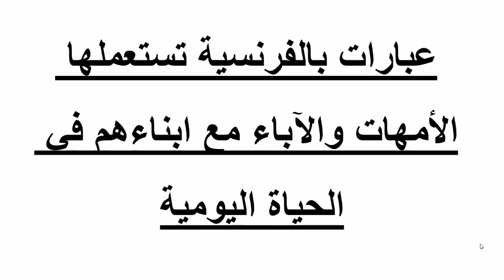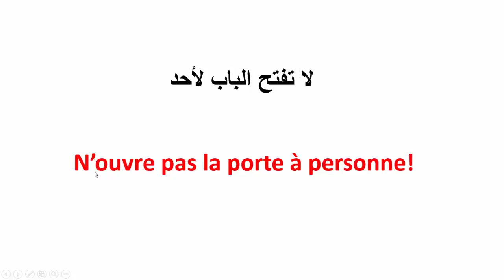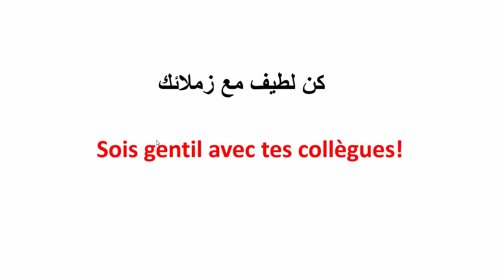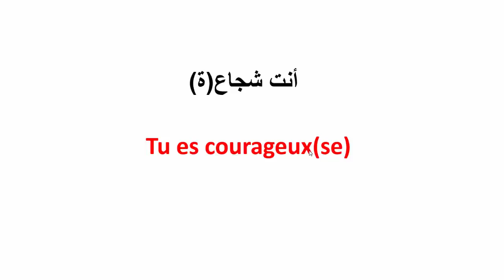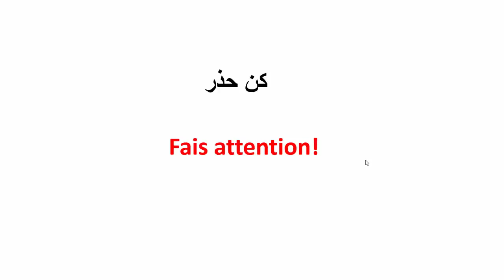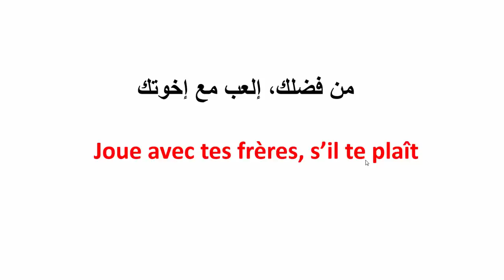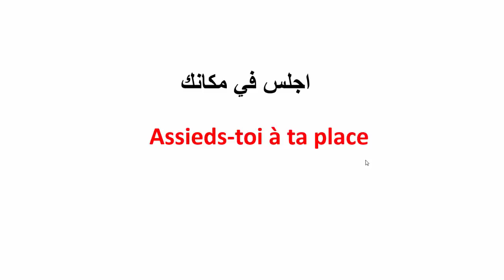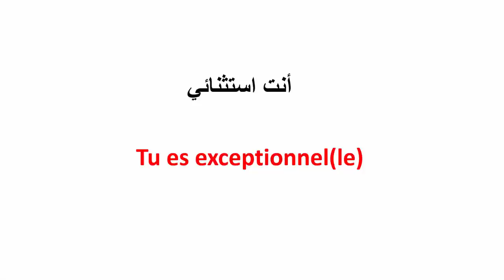تعلم الفرنسية--عبارات لتتكلم الفرنسية بسرعة